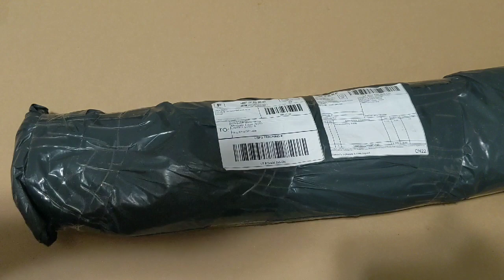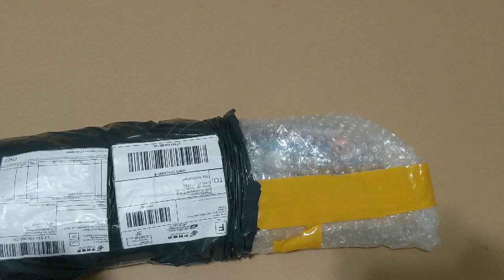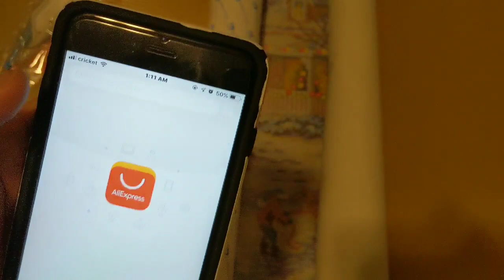Ali Express diamond Painting Unboxing/Inventory Part 8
Lets unbox my last package from Ali Express -Joy Autum...Enjoy...